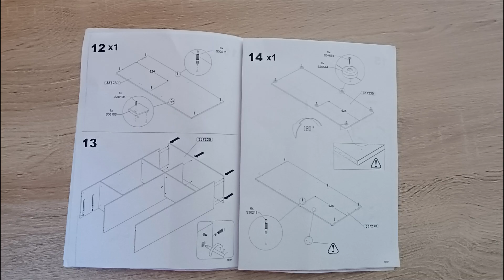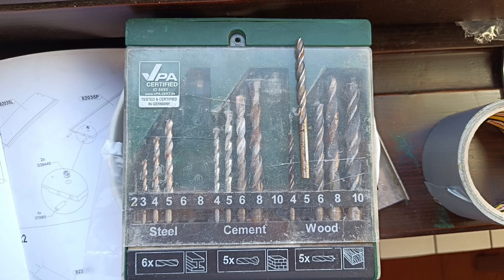Mima trokrilni ormar MKSS833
Trebaće borelom od 5mm probiti rupe za kvaku na desnim manjim vratima. U tu svrhu pripremiti ili stege  i komad drveta za držati kontru ili duck tape. Središnja veriikalna daska ima na sebi utore ti za drvene tiple ali donja i gornja iverica koje  asjedaju na nju nemaju te rupe na sredini.